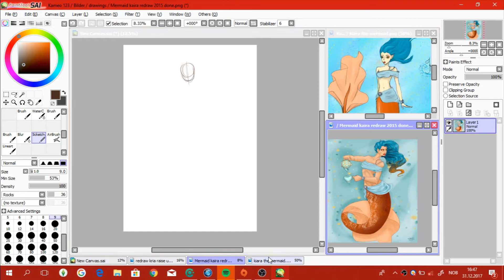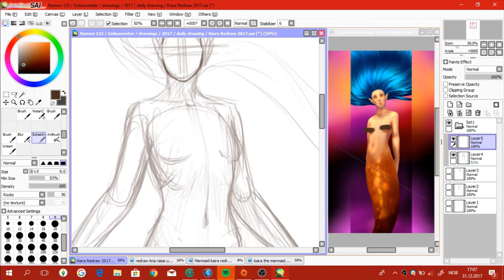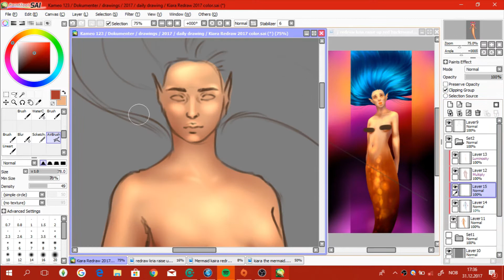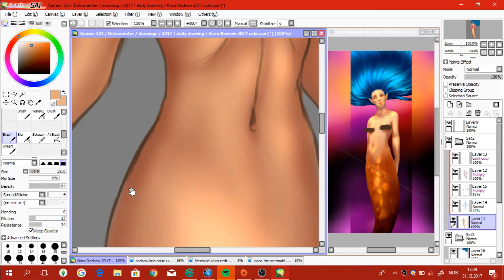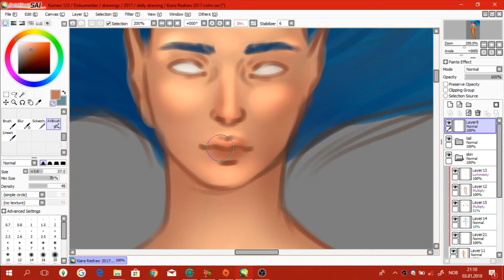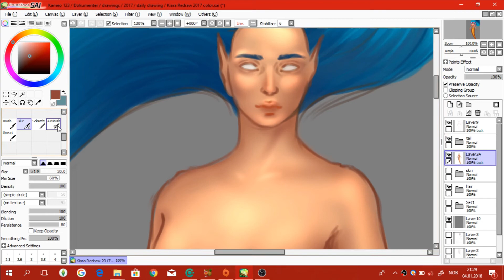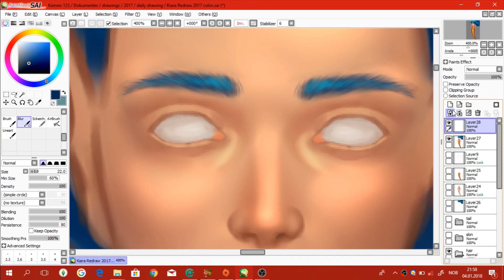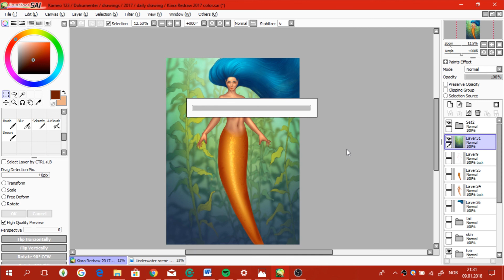SPEEDPAINT #7 REDRAW KIARA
This is my redraw of Kiara, one of my mermaid OC's. Ive redrawin her every years since ive gotten a drawing tablet and could make digital art!!